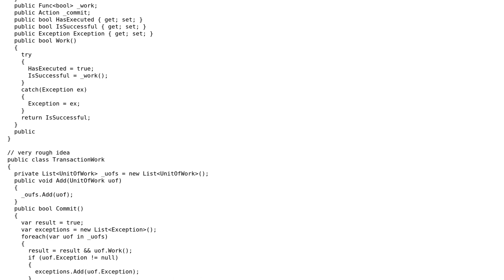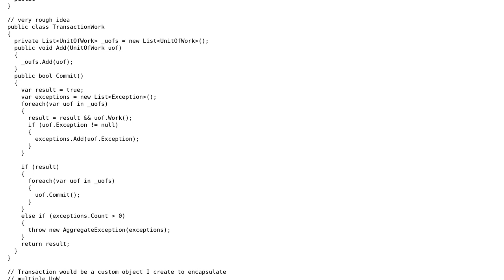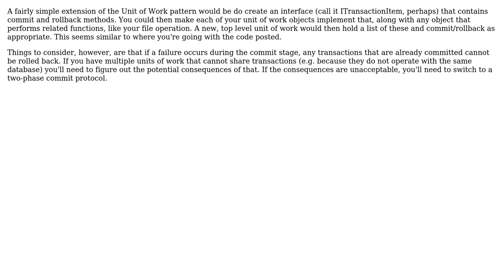A "sort of" Units of Unit of Work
With thanks & praise to God, and with thanks to the many people who have made this project possible! | Content (except music & images) licensed under CC BY-SA | Music | Images & others | With thanks to user Jules user Erik Philips and the Stack Exchange Network Trademarks are property of their respective owners. You are responsible for your own actions.